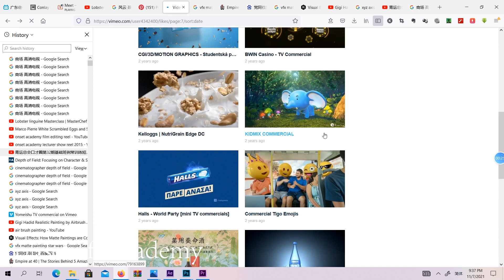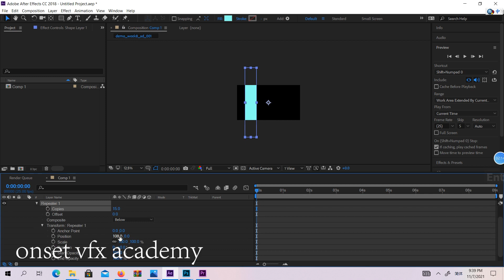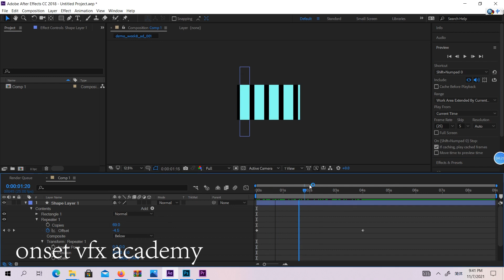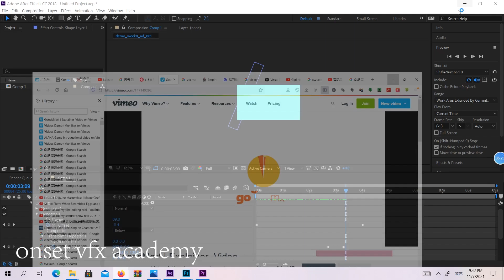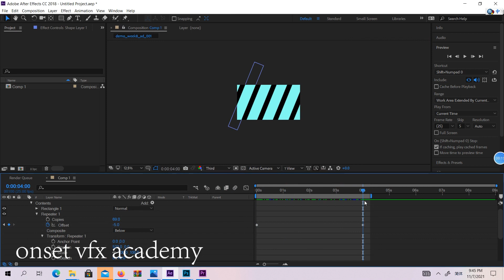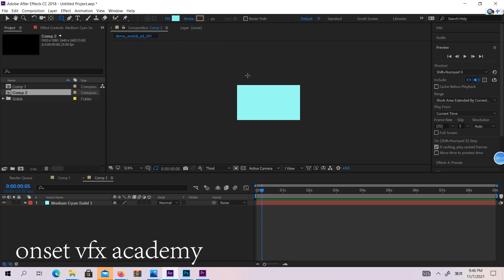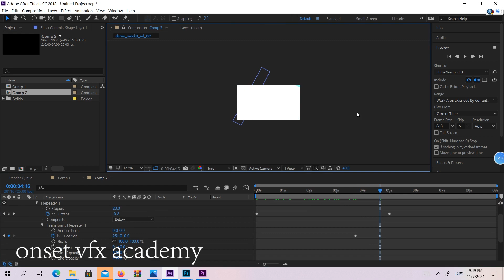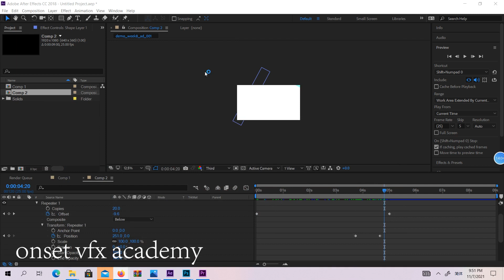零基础AE​ 课程 第18期 week 18 转场动画